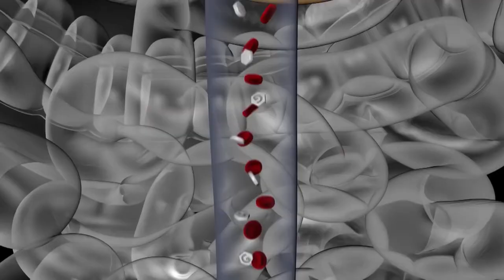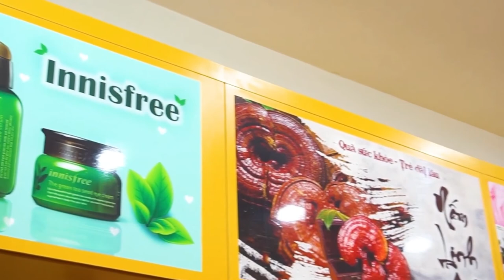Nước Hồng Sâm Baby Hàn Quốc Hộp 10 Gói Paldo Pororo Vị Nho Có Tác Dụng Gì Đối Với Trẻ Nhỏ ?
Đặt Mua Nước Hồng Sâm Trẻ Em Pororo Hàn Quốc Dạng Gói tại
NƯỚC HỒNG SÂM TRÁI CÂY PALDO PORORO HÀN QUỐC (HỘP 10 GÓI)
Một hộp 10 gói x 100ml

Có sẵn 03 vị: Táo, Cam, nho
Nước hồng sâm với 60% sâm nguyên chất được chiết xuất từ sâm củ sâm chính 6 năm tuổi còn lại 40% là nước trái cây tự nhiên tạo nên thức uống giải khát hấp dẫn nhưng mang lại nhiều công dụng hữu ích cho sức khoẻ. Đặc biệt, hồng sâm còn chứa đến 32 thành phần soponin triterpen, 17 loại axit béo và 20 nguyên tố vi lượng khác nhau như: Co, K, Mn, Se…Bên cạnh đó còn có một số thành phần vitamin từ trái cây nên đây là thức uống bồi bổ sức khoẻ rất tốt.

Công dụng của Nước hồng sâm trái cây Pororo Hàn Quốc:
– Bồi bổ sức khỏe, bổ sung năng lượng
– Giúp bé ăn ngon, ngủ ngon, da dẻ hồng hào.
– Tăng cường sức đề kháng, phòng bệnh vặt
– Kích thích tiêu hóa, tăng khả năng hấp thụ thức ăn giúp cơ thể phát triển khỏe mạnh.
– Cải thiện tình trạng biếng ăn, còi xương.
– Đặc biệt tốt cho trẻ biếng ăn, suy dinh dưỡng.
– Phát triển trí não, tăng trí nhớ cho bé, giúp bé học hành tập trung.
– Giải độc gan, thải độc tố
– Sức khỏe dẻo dai, giảm mệt mỏi
– Phục hồi sức khỏe sau ốm nhanh

Rất nhiều phụ huynh đã phản hồi rất tốt khi cho bé uống thường xuyên. Bé không còn biếng ăn, không bị cảm cúm, ốm vặt, ho, sổ mũi hoặc nếu có bị thì thời gian cảm cúm cũng ngắn hơn và nhanh khỏi hơn. Nhất là các bé đi học cần có chế độ dinh dưỡng đặc biệt để tăng cường sức khoẻ giúp vận động và học tập tốt thì mang theo uống khi tới trường cũng vô cùng tiện lợi.
Hướng dẫn sử dụng Nước hồng sâm trái cây Pororo Hàn Quốc:
– Đối với bé trên 3 tuổi thì có thể uống 1 gói 1 ngày, tuần nên uống 3-5 gói.
– Còn các bé từ 8 tuổi trở lên uống hàng ngày, mỗi ngày một gói.
– Hồng sâm là dạng lỏng nên có thể cho bé uống trực tiếp không cần pha loãng.
– Nên uống vào buổi sáng, trước hoặc sau ăn 30 phút. Hoặc bạn cũng có thể chia nhỏ 1 gói cho bé uống làm 2 ngày mà không ảnh hưởng tới chất lượng cũng như hiệu quả của hồng sâm.
Rất nhiều phụ huynh đã phản hồi rất tốt khi cho bé uống thường xuyên. Bé không còn biếng ăn, không bị cảm cúm, ốm vặt, ho, sổ mũi hoặc nếu có bị thì thời gian cảm cúm cũng ngắn hơn và nhanh khỏi hơn. Nhất là các bé đi học cần có chế độ dinh dưỡng đặc biệt để tăng cường sức khỏe giúp vận động và học tập tốt thì mang theo uống khi tới trường cũng vô cùng tiện lợi.

0O0
Xem thêm tại đây:
6 Tác Dụng Nước Hồng Sâm Hươu Cao Cổ Giúp Trẻ Phát Triển Trí Não Tốt Nhất

0O0
0O0
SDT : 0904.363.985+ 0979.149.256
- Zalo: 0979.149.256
- Facebook : Siêu Thị Hàn Quốc - Koreashop24h
- Địa chỉ : Số 2 Ngõ 79 Thụy Khuê - Tây Hồ - Hà Nội